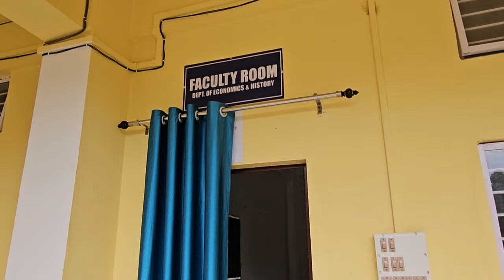Farewell 2024// Dept. of History // Govt. College Doimukh